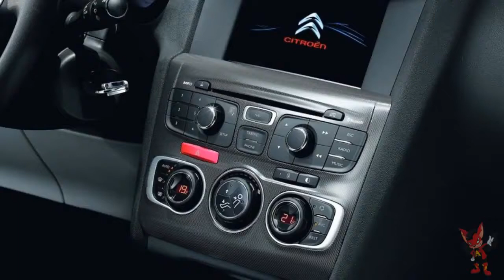Citroen C4 2016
Citroen C4 в 2016 относился к 2 поколению, выпускался в кузове: хэтчбек, седан. Автомобиль комплектовался моторами объёмом: 1.2, 1.6, 2.0 л. В 2016 году Citroen C4 прошел рестайлинг.